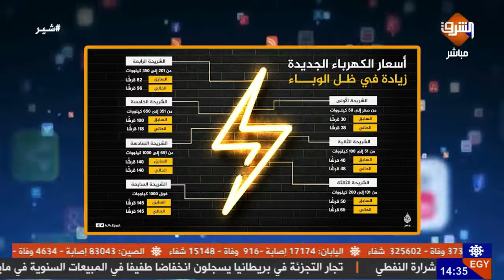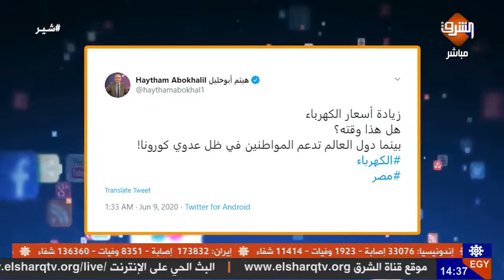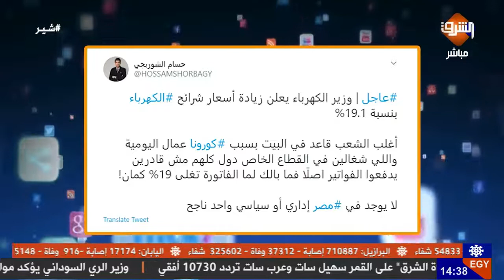للمرة السادسة زيادة أسعار الكهرباء بنسبة 30 % , هدية السيسي للمفقراء فى وقت الأزمة